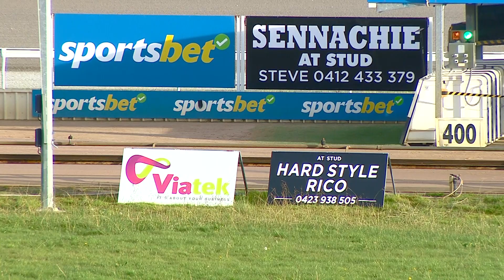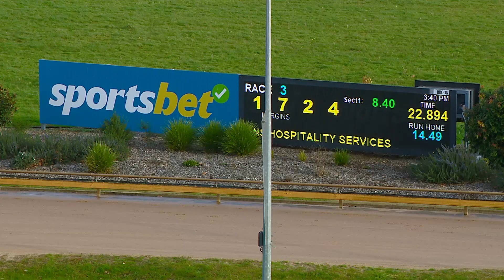WGL TUE 13 JUN 23 R3